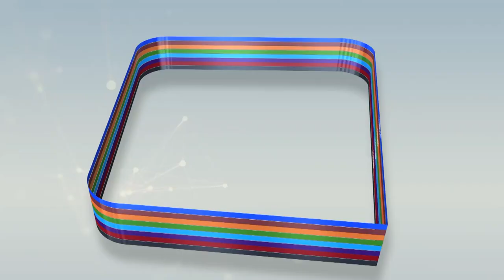Magal 2020: Taxawàyyu Soxna Momy KEBE ci Daara ak Alxurane